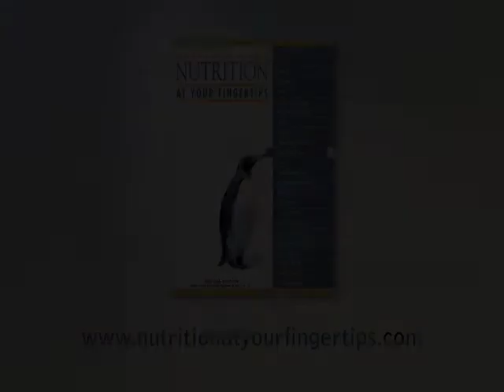The "New" Cookie Diet?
Video Tip from registered dietitian Elisa Zied's new book, Nutrition At Your Fingertips.
Available at amazon.com, , or wherever books are sold.